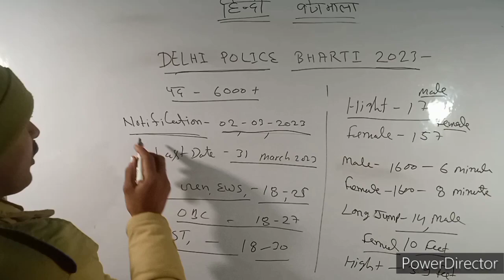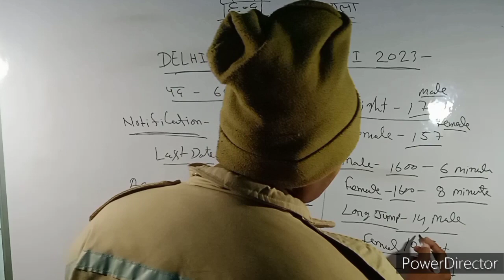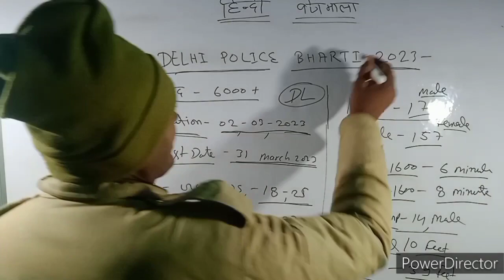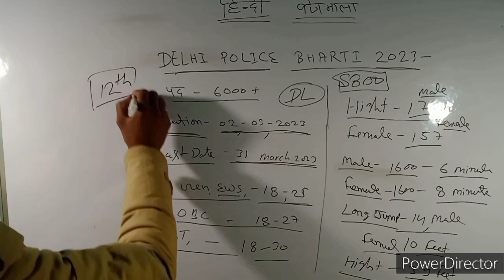Delhi Police bharti latest update 2022 by|| Haripal Singh